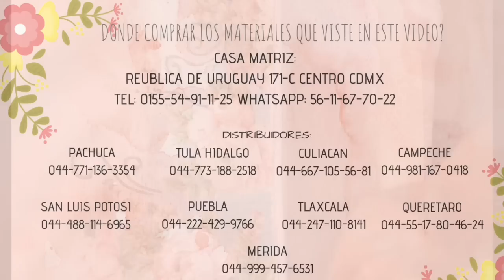TUTORIAL DE PINTURA EN TELA//pintando fundas para almohada con flores por Miss Dorylu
Bienvenidas a un nuevo video!!

Todo esta a la venta en: MHYA MANUALIDADES

**LISTA DE MATERIAL:
par de fundas de almohada en bramante
tela estampada de flores
papel fusion
pincel para fondear
pintura acrilex
azul hortensia
azul bebe
capuchino